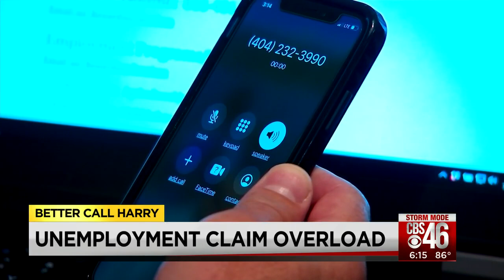Better Call Harry talks to Labor Commissioner about delays in benefits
Better Call Harry has heard from thousands of Georgians who want to know when they will receive their unemployment benefits, and why they can't get through to talk to someone at the Georgia Department of Labor.